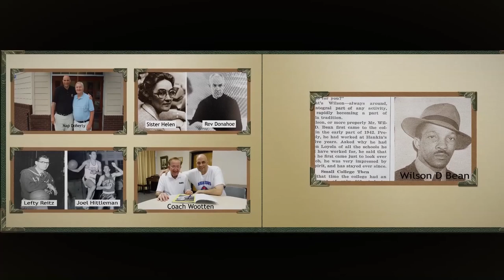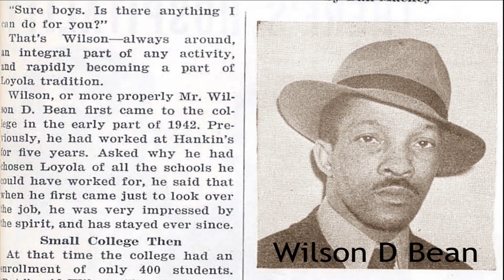Running With The Greyhounds, Loyola MD Basketball History Book Trailer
The most exciting in depth basketball history ever written about 20th Century Maryland and how it was impacted by the Loyola Greyhounds of Baltimore, Md. Foreword by Naismith Hall of Fame Coach Morgan Wootten.Loyola University Maryland alumnus , Author Jimmy "Jumpshot" Smith '76  tells how and why the book was written as a tribute to the coaches and faculty of one of America's finest Jesuit Universities.

Order the 392 page deluxe hardback edition with over 280 photos online at this